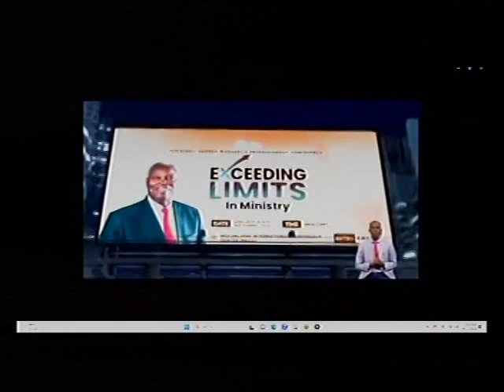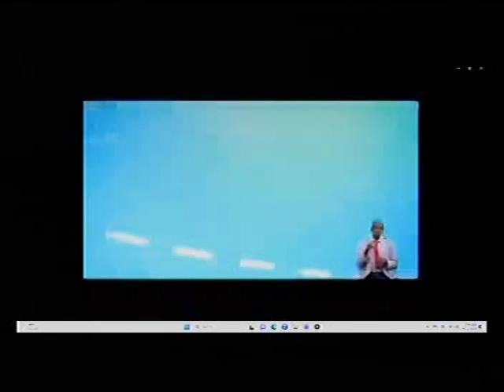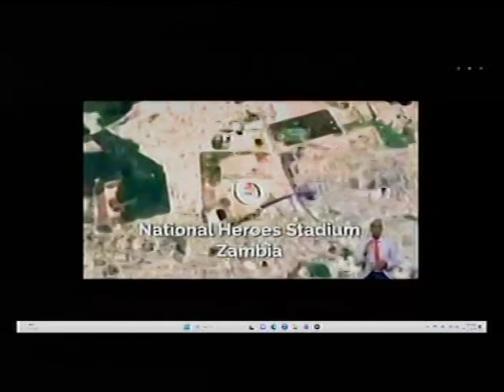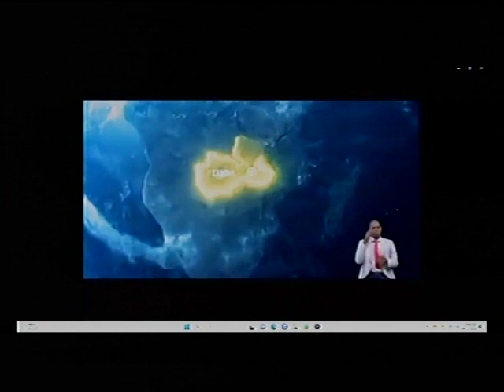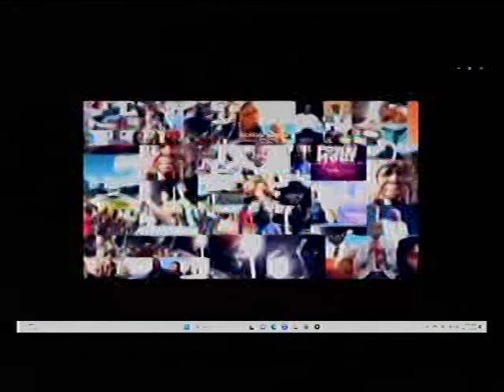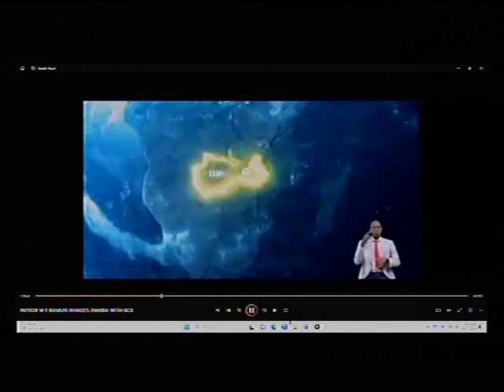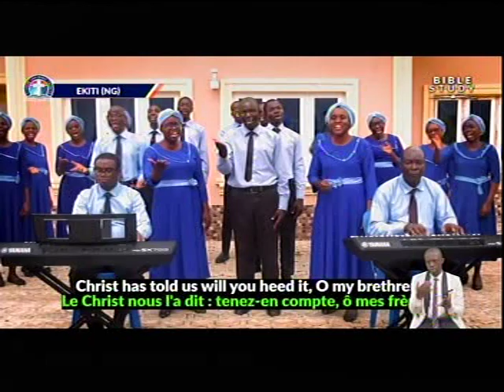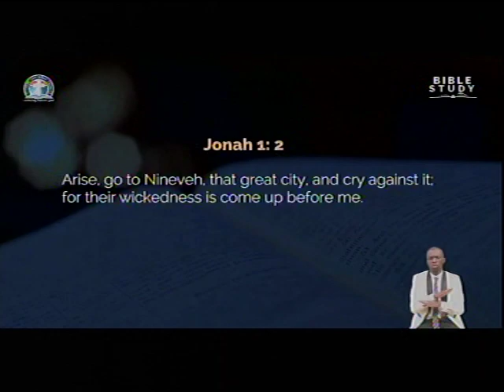DLBC CHARLOTTESVILLE LIVE STREAM